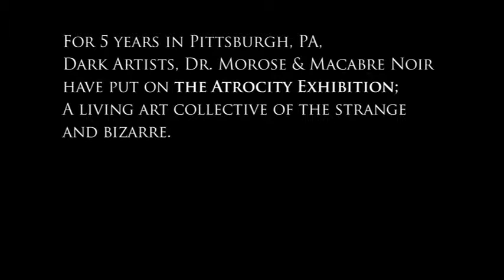Macabre Faire Film Fest Interviews Part 3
TV Host Cognac Wellerlane interviews Filmmakers and Film Stars Edward X Young and Tom Ryan from Faces, Eileen Dietz from the Exorcist, Andres Rafael Zabala from A Dark Rome, Matthew Almeida and Kalen Artinian,from The Indestructible, Brian Cottington from House of Oddities, Matthew Forte and Erica Lee Hammond  from The Sin Reapers at the Macabre Faire Film Festival

Cognac Wellerlane,
Edward X Young,
Tom Ryan,
Faces,
Eileen Dietz,
The Exorcist,
Andres Rafael Zabala,
Matthew Almeida,
the Indestructible,
Kalen Artinian,
Brian Cottington,
House of Oddities,
Matthew Forte,
Erica Lee Hammond,
The Sin Reapers,
Horror Films,
Scary Movies
Independent Thrillers,
Horror,